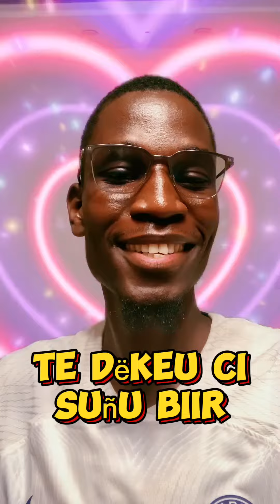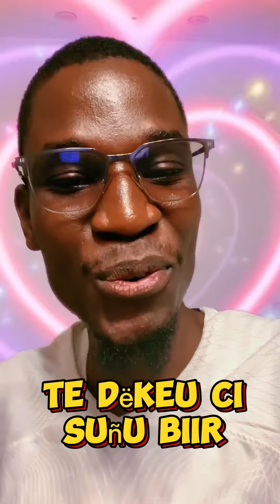Kaddu Gui Yalla Lawoon